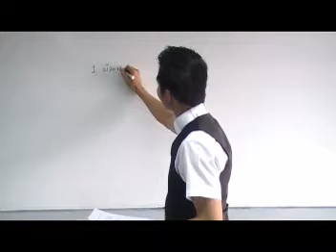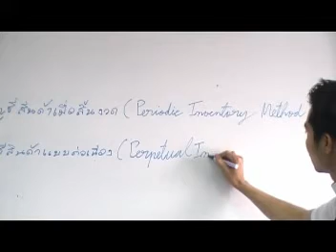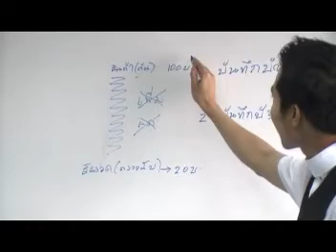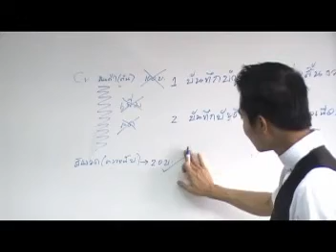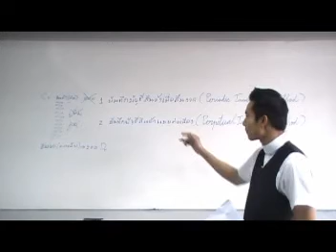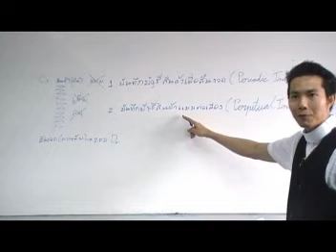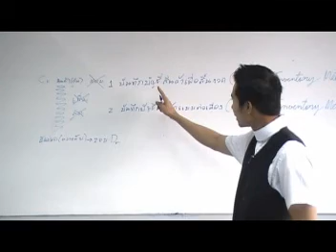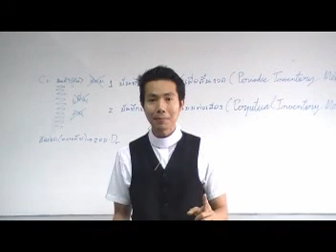วงจรบัญชีธุรกิจซื้อมา - ขายไป(1/42)